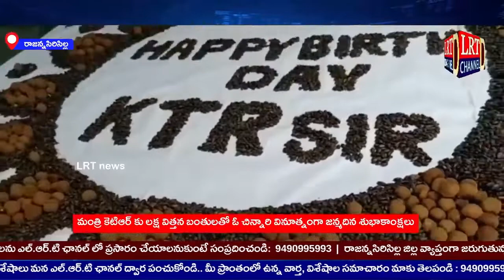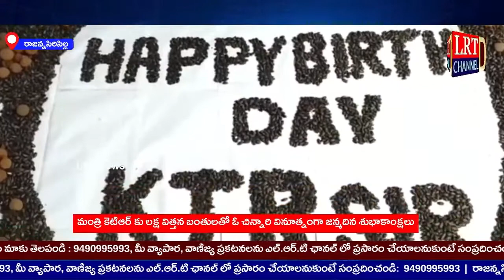Live 24 July 2022 LRT news RajannaSircilla District Bulletin